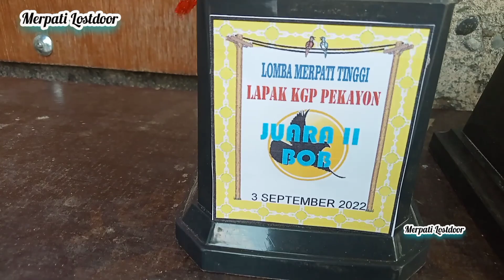DUEL MAUT FINAL BEST OF THE BEST LAPAK PEKAYON BEKASI SISA 7 MERPATI LOS DOR!!!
FINAL BEST OF THE BEST LAPAK PEKAYON BEKASI TERBARU!

Sisa 7 Merpati Losdor!